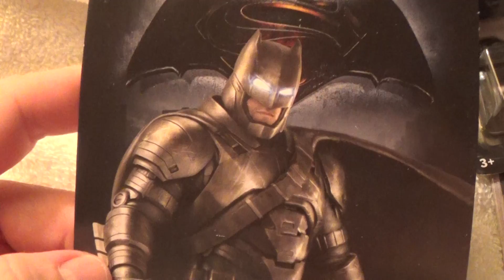MAD MANGA BATMAN VS SUPERMAN 2016 HOT WHEELS